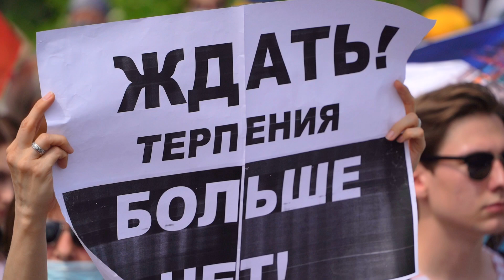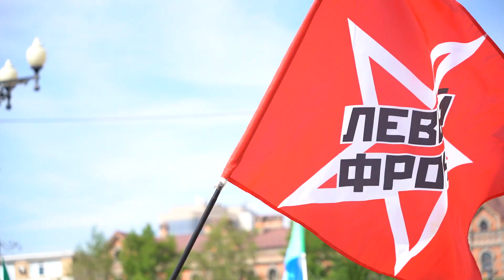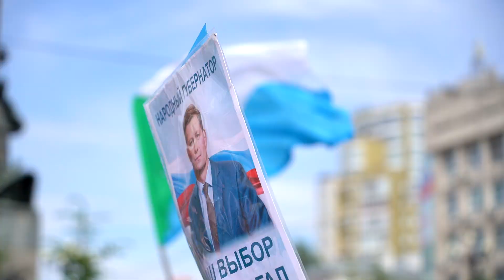МИТИНГ «ПРОТИВ ПОЛИТИЧЕСКОГО ПРОИЗВОЛА»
«ПРОТИВ ПОЛИТИЧЕСКОГО ПРОИЗВОЛА»
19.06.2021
ХАБАРОВСК